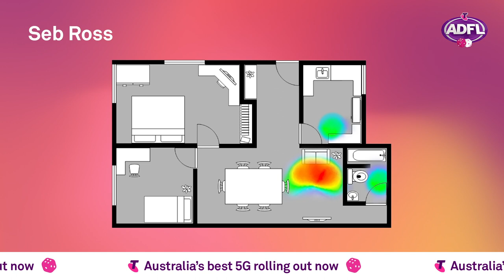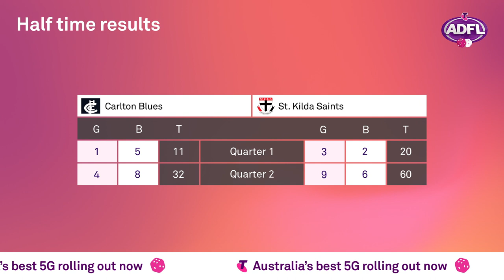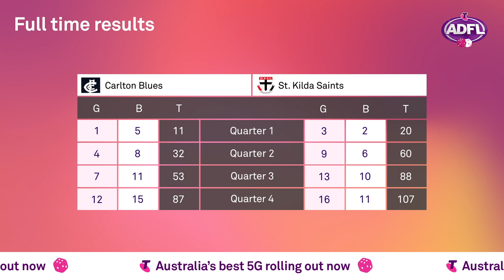Dice Footy | Round 1 - St Kilda vs Carlton with host Andy Lee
Seb Ross and Eddie Betts go head to head in Round 1 of the Australian Dice Football League (ADFL) hosted by Andy Lee.